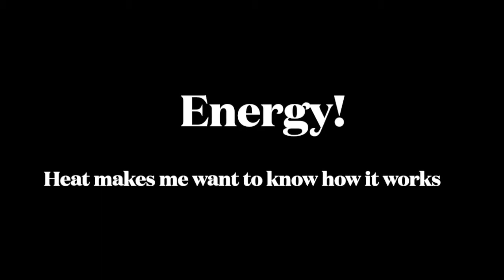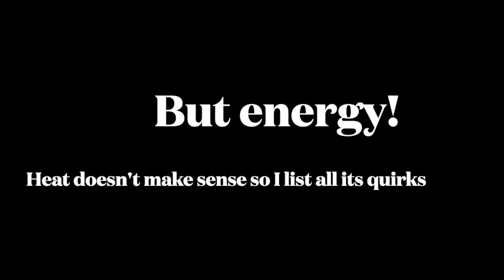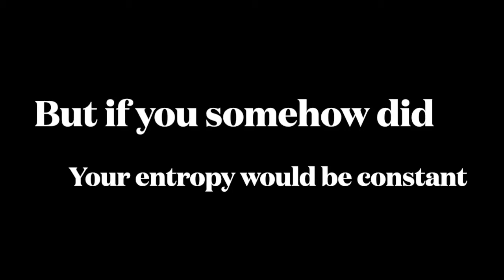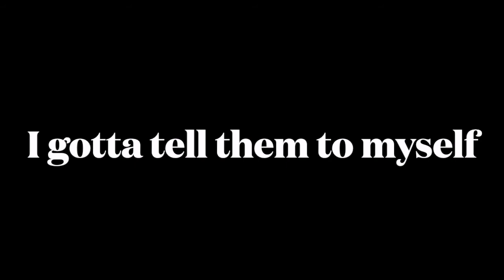Thermodynamics Laws (Dua Lipa Parody) | Lyrics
Learn the three laws of thermodynamics using music from Dua Lipa's New Rules.